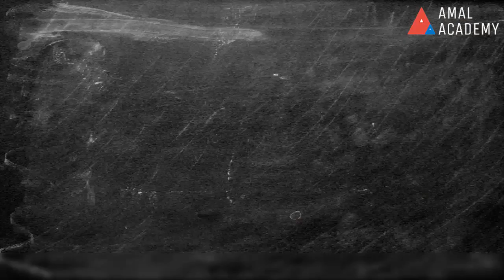L5 - Introduction to Mr. Sohail Rizvi